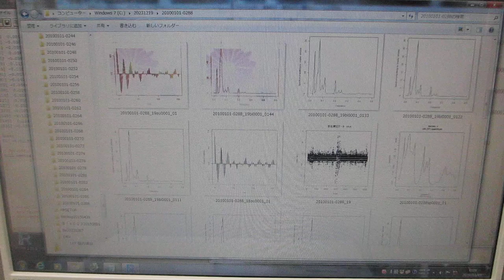超音波の音圧データ解析（超音波システム研究所）